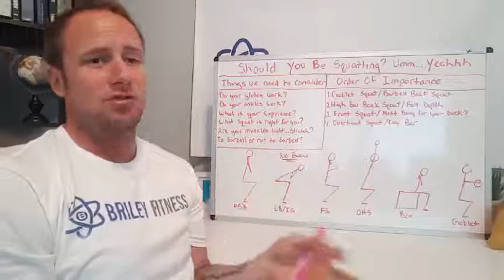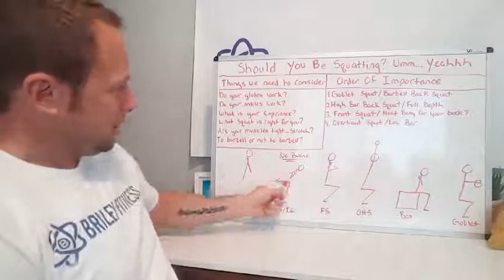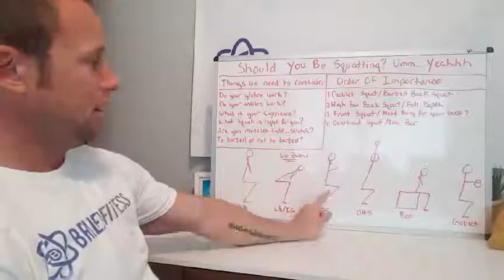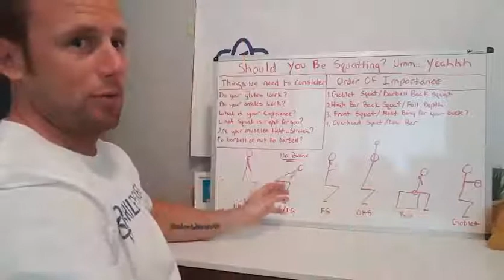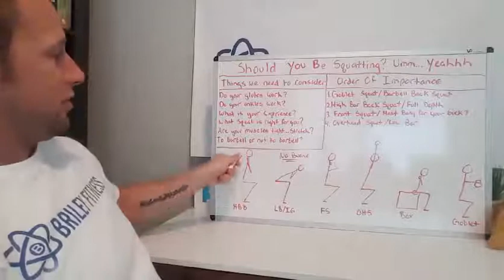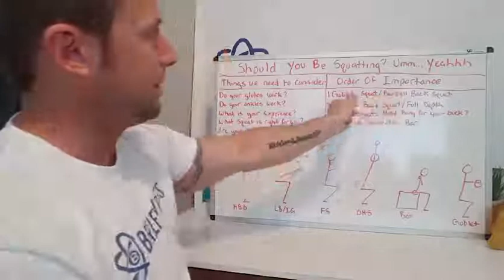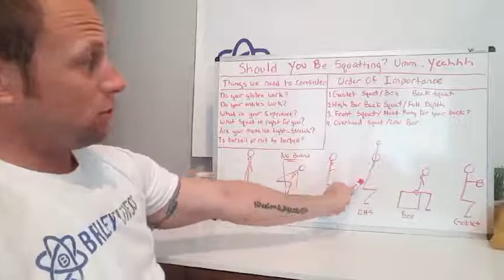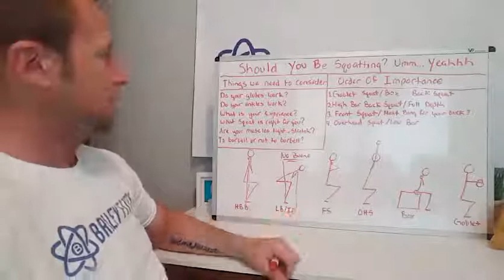Should You Be Squatting....Where's, When's, and Why's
Follow along with Gordon Briley to discover if you should be squatting.